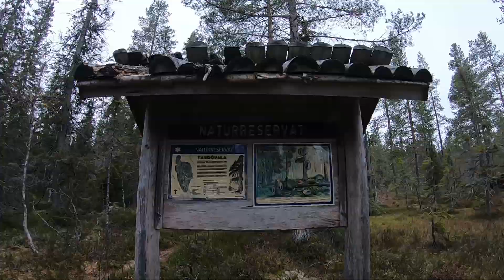Fulufjallet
A snowy visit to Fulufjallet National Park in Dalarna, Sweden.